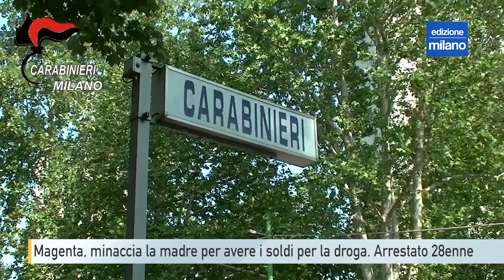Magenta, minacciava la madre per farsi dare i soldi per la droga. Arrestato 28enne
Minacciava di morte sua madre per farsi dare i soldi per comprare la droga.
Nella serata di domenica i Carabinieri della Stazione di Magenta hanno arrestato in flagranza di reato un 28enne italiano, con precedenti penali, per atti persecutori nei confronti della madre 65enne.

I militari, nel corso del pomeriggio, sono intervenuti presso l'abitazione della donna, che aveva chiesto aiuto tramite chiamata al 112, segnalando il comportamento violento del figlio nei suoi confronti. Giunti sul posto i militari hanno sorpreso l'uomo che, in preda ad un forte stato di agitazione, stava sferrando pugni e calci alla porta d'ingresso dell'abitazione, proferendo minacce di morte nei confronti della madre e pretendendo che gli consegnasse del denaro, che avrebbe probabilmente utilizzato per l'acquisto di sostanze stupefacenti.

Dai successivi accertamenti è emerso, inoltre, che l'uomo aveva già avuto, in passato, analoghi comportamenti violenti nei confronti della madre per i quali la donna aveva sporto denuncia.

L'uomo quindi è stato subito bloccato, condotto in caserma e successivamente accompagnato presso al carcere di San Vittore per essere messo a disposizione della Procura.